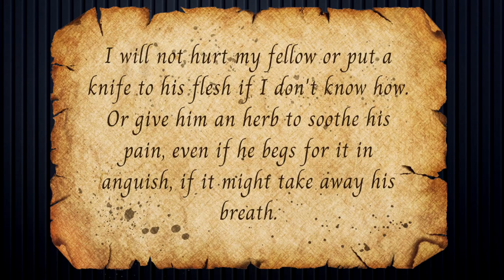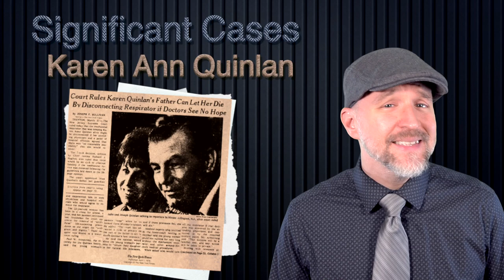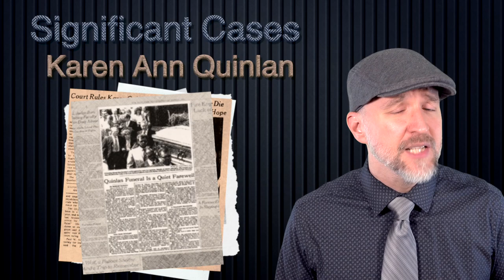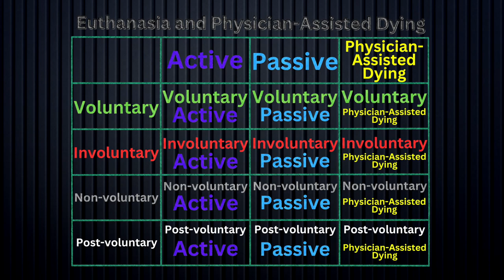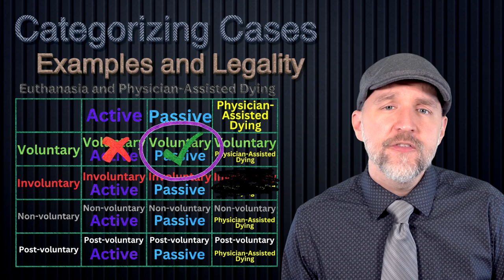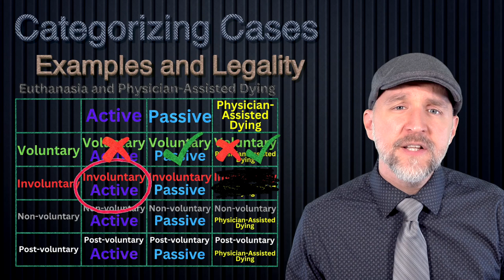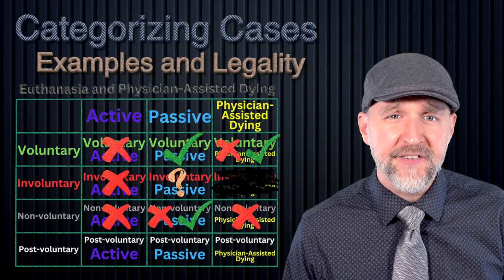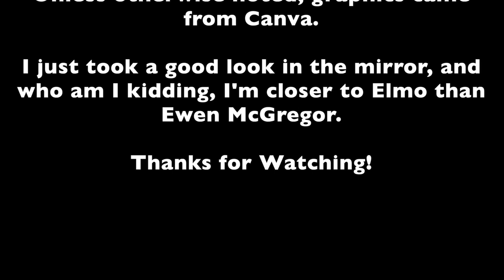Euthanasia and Physician-Assisted Dying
SOURCES:

General:

Handy-Dandy Chart: Forthcoming

Definitions of death: brain death and what matters in a person

The Pressure to Withhold or Withdraw Life-sustaining Therapy from Critically Ill Patients in the United States

Cases:

Karen Ann Quinlan, 31, Dies; Focus of ‘76 Right to Die Case